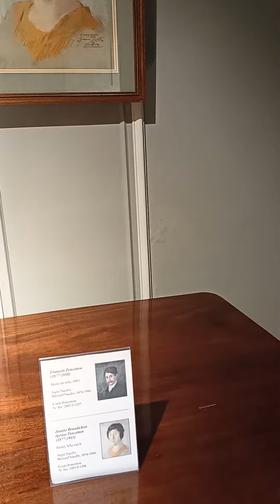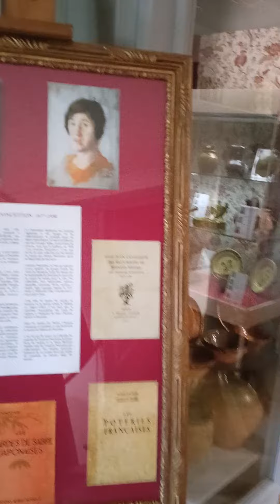Музей шато Дурдана. 2